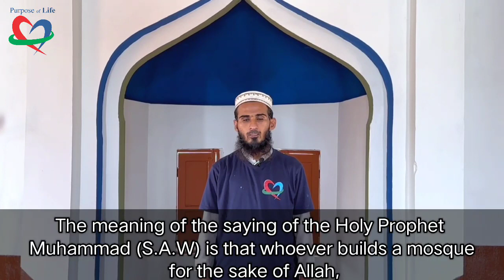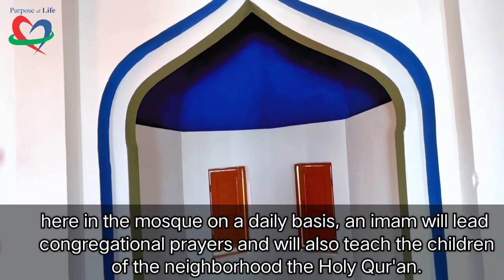MASJID 18 COMPLETED! PAKISTAN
Build a Masjid and leave a legacy!

Alhumdulillah, we have completed Masjid 18 in the province of Sindh, Pakistan.

This Masjid has a fully fledged external water system, which not only provides drinking water but also wudu facilities and a separate toilet. In addition, the Masjid also doubles up as a school, for when the Masjid is not in use, thereby ensuring we make full use of the Masjid at all times.

Our Masjid projects gives our donors an exciting opportunity to provide a spiritual home for their brothers and sisters in need. Imagine you and your family receiving the reward of every prayer, 5 times a day, every day of the year, that’s 365 days - Subhan’Allah

We have a number of Masjid projects we are working on currently, so please be in touch if you would like more information or would like to donate to this most worthy of causes.